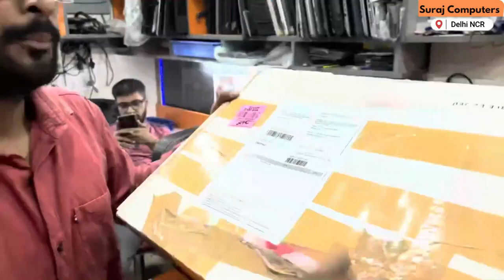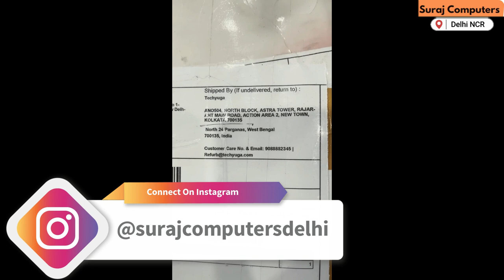HP Omen Gaming Laptop Won't Turn On | Troubleshooting & Fix Guide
Is your HP Omen 17 gaming laptop not turning on or starting up? Don’t panic! In this video, we'll walk you through a comprehensive troubleshooting guide to diagnose and fix the issue. Whether it's a power problem, hardware failure, or something else, we've got you covered with step-by-step solutions.

In This Video:

Common reasons why your HP Omen 17 won't turn on
Simple troubleshooting steps to identify the problem
DIY solutions to fix power and startup issues
When to seek professional help
Tips to prevent future startup problems
Steps Covered:

Initial Checks: Ensuring the laptop is properly plugged in and the power source is functioning.
Battery Check: Removing and reinserting the battery, or trying to power up without the battery.
Resetting the Laptop: Performing a hard reset to clear any temporary issues.
Hardware Inspection: Checking for any visible hardware issues, like loose connections or damaged components.
Booting in Safe Mode: Instructions on how to attempt starting in safe mode.
Professional Repair Options: When to seek professional help and how to find a reliable service center.
Pro Tips:

Power Adapter: Ensure your power adapter is working correctly by testing it with another device.
Clean the Vents: Overheating can prevent your laptop from starting, so keep the vents clean.
Backup Your Data: Regularly back up your data to avoid data loss in case of hardware failures.
Software Updates: Keep your system updated to prevent software-related issues.

This description aims to provide viewers with a detailed guide to troubleshoot and fix their HP Omen 17 gaming laptop if it won’t turn on, covering both DIY solutions and professional repair options.